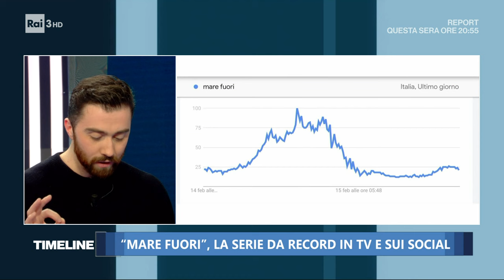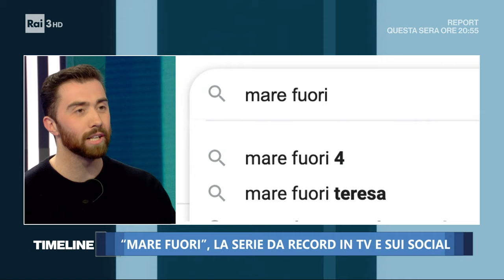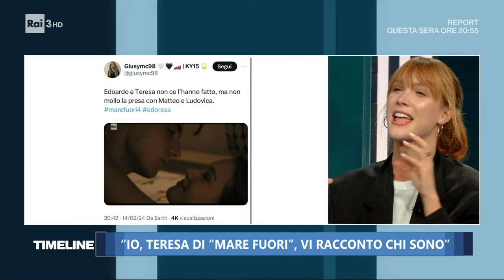MareFuori, la serie dei record. Intervista a Ludovica Coscione - Timeline 18/02/2024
Marco Carrara intervista Ludovica Coscione, che interpreta Teresa in "Mare Fuori", la serie dei record in tv e sui social. Durante la puntata, in cui l'attrice svelerà in esclusiva che cosa desidera per il futuro del suo personaggio, non mancherà il quiz social di Timeline, questa volta a tema "Mare Fuori".